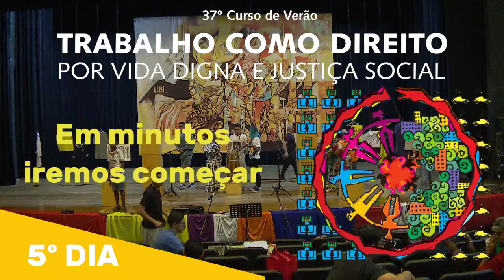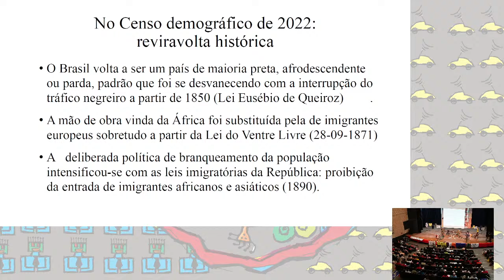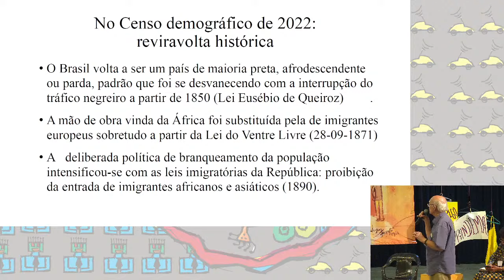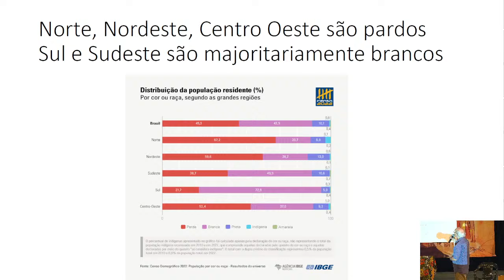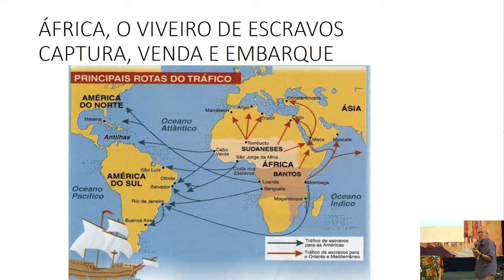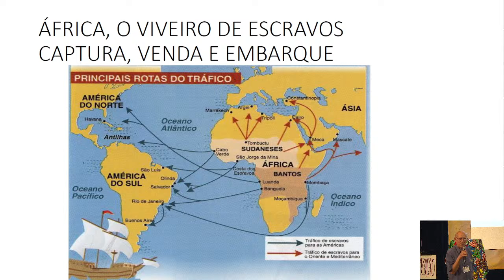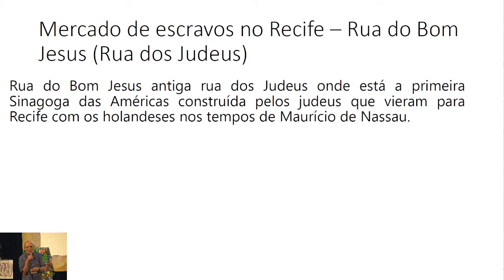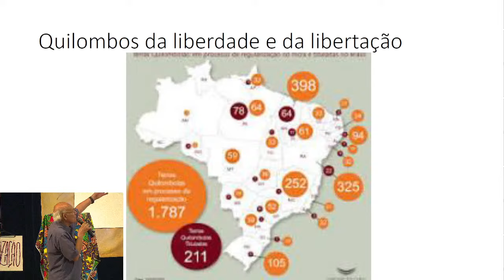ASSESSORIA 5B CV2024: José Beozzo sobre Discriminação e exclusão de pessoas negras no trabalho 08/01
Vídeo exclusivo com a assessoria de José Oscar Beozzo sobre "Discriminação e exclusão de pessoas negras no mundo do trabalho: marcas da escravidão e do racismo", 08/01/2024

O QUE É O CURSO DE VERÃO?
O Curso de Verão é Popular, ecumênico e realizado em mutirão é organizado para um grande número de pessoas e, ao mesmo tempo, garante trabalho em pequenos grupos. Dentro da proposta metodológica da Educação Popular, combina reflexão e criatividade, arte e celebração, com o cuidado, além da convivência fraterna e o compromisso transformador no retorno à prática nas pastorais e movimentos sociais. Tem caráter nacional, mas é aberto à participação de pessoas de outros países que falem/entendam a língua portuguesa. Dedica especial atenção às juventudes, que iniciam a sua militância pastoral e social.